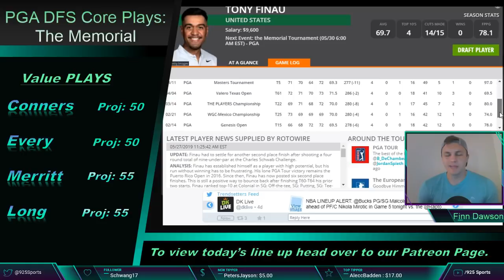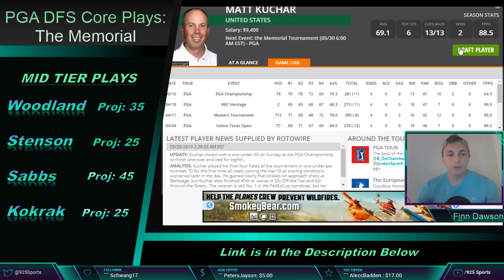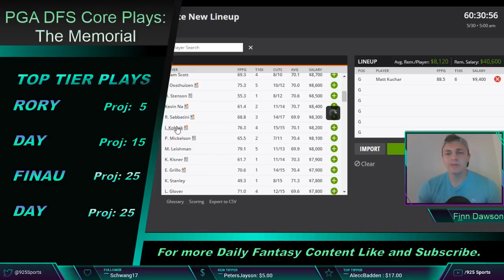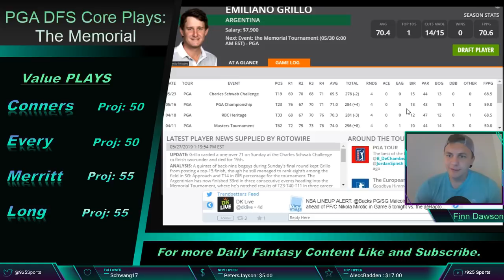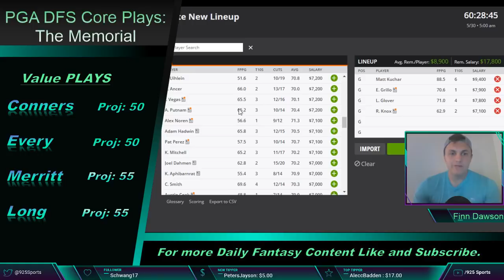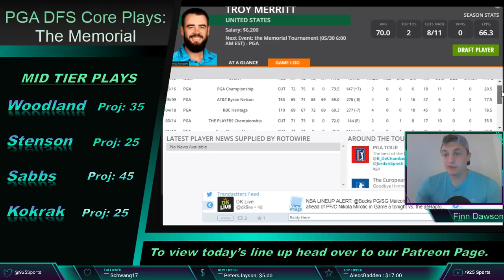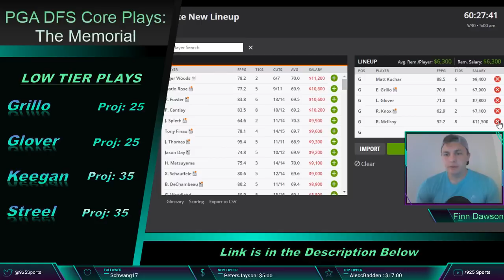PGA DFS Core Plays: The Memorial Tournament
Now last week was not exactly a full tournament field event, but we will still count it. 15/20 times we have cashed in full tournament field events.
If you have not yet you can still sign up for our lineups. The link is below. (It's only $5 a month)

Make sure you check out the website daily for all of the best information: